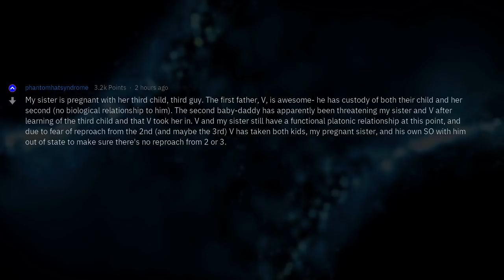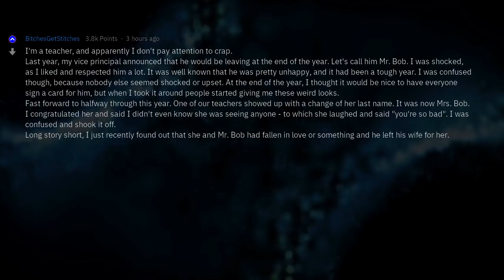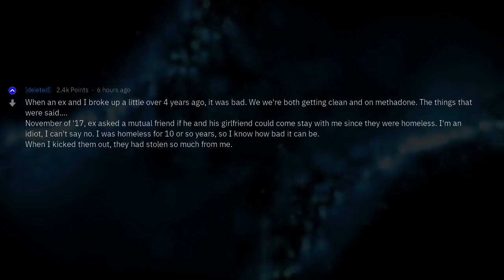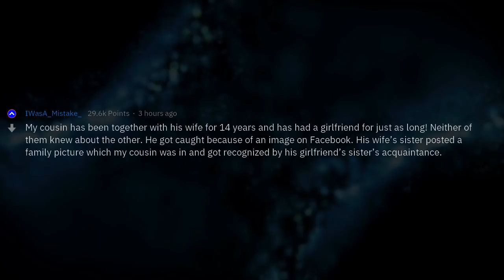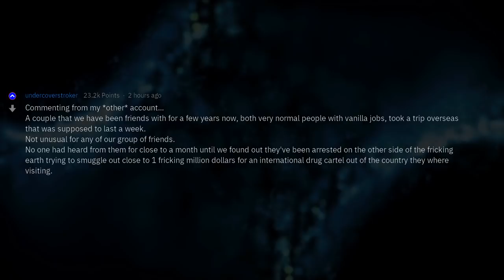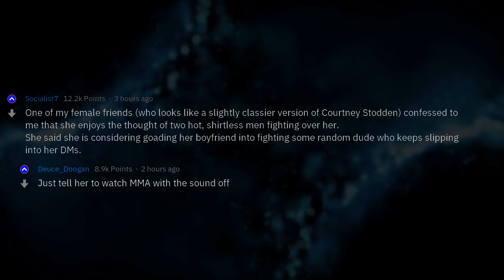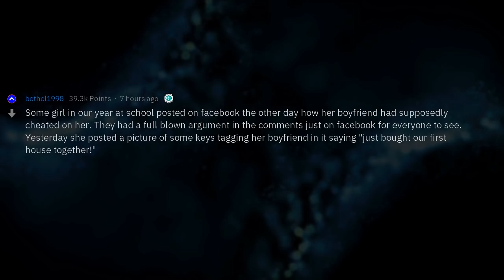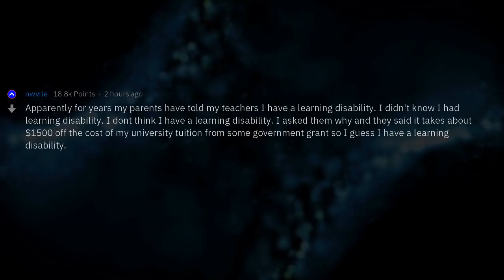Juicy Gossips You Came Across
Fresh AskReddit Stories: What's some juicy gossip you just found out in your personal lives? --- LIKE AND I WILL UPLOAD MORE REDDIT STORIES!